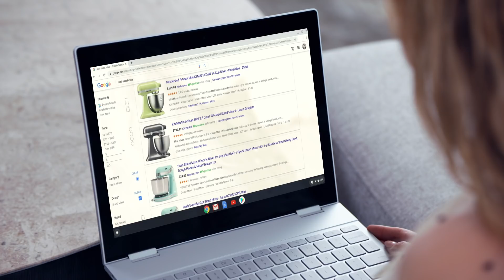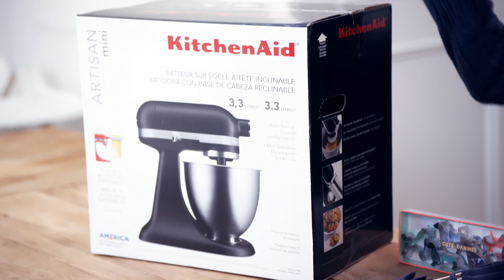Holiday YouTuber Gift Swap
Had so much fun doing a gift swap with LaurDIY and Judner aka UrAvgConsumer.